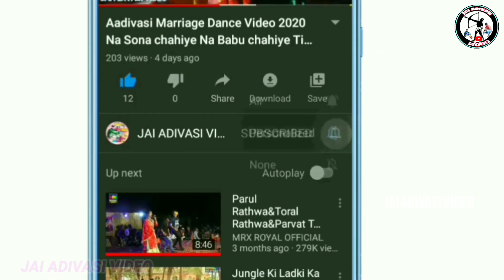बखतगढ़ का भगोरिया वीडियो 2024//Bakhatgarh Bhagoriya video 2024//વખતગઢ ભંગોરિયા વિડિયો 2024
' जय हिन्द वन्दे मातरम '
🎥YouTuber-Bharat Rathwa and
                        Chetan Bariya

              2023 ka Bhagoria video
होली भगोरिया वीडियो 2023
भगोरिया होली विडियो 2023
भगोरिया मेला 2023
भगोरिया 2023
मथवाड़ भगोरिया 2023
मथवाड़ का पहला भगोरिया 2023
मथवाड़ को भगोरिया मेला 2023
मथवाड़ भगोरिया हाट विडियो 2023
भगोरिया मेला विडियो मथवाड़ 2023
भगोरिया मेला मथवाड़ 2023
बखतगढ़ फेमस भगोरिया 2023
बखतगढ़ का भगोरिया मेला विडियो 2023
बखतगढ़ भगोरिया हाट विडियो 2023
छकतला का भगोरिया मेला 2023
छकतला भगोरिया विडियो 2023
छकतला विश्व प्रसिद्ध भगोरिया 2023
छकतला भगोरिया मेला विडियो 2023
भगोरिया मेला विडियो छकतला 2023
भगोरिया विडियो छकतला 2023
सोंडवा भगोरिया 2023
सोंडवा का भगोरिया मेला 2023
सोंडवा का भगोरिया हाट विडियो 2023
सोंडवा का भगोरिया 2023
वालपुर भगोरिया 2023
उमराली भगोरिया मेला विडियो 2023
उमराली भगोरिया मेला 2023
उमराली विश्व प्रसिद्ध भगोरिया 2023
उमराली का भगोरिया हाट विडियो 2023
अलीराजपुर विश्व प्रसिद्ध भगुरिया 2023
अलीराजपुर भगोरिया हाट विडियो 2023
चांदपुर भगोरिया विडियो 2023

Mathwad ka Bhagoria 2023
Mathwad Bhagoria video 2023
mathwad Bhagoria 2023
Mathwad Bhagoria viral video 2023
Bhagoria video Mathwad 2023
Bhagoria Mathwad video 2023
Bhkhatgarh Bhagoria video 2023
Bhkhatgarh Bhagoria 2023
Bhagoria video Bhkhatgarh 2023
Bhagoria Bhkhatgarh 2023

આદિવાસી ભુગોરીયા મેલા વિડિયો 2023
આદિવાસી ભંગોરીયા વિડિયો 2023
આદિવાસી કા ભંગોરીયા વિડિયો 2023
ભંગોરીયા મેળા વિડિયો 2023
વિશ્વપ્રસિદ્ધ ભંગોરીયા વિડિયો 2023
મથવાડ ભંગોરીયા વિડિયો 2023
વખતગઢ ભુગોરીયા મેળા વિડિયો 2023
છકતલા ભુગોરીયા મેળા વિડિયો 2023